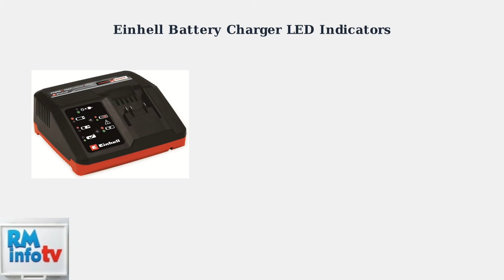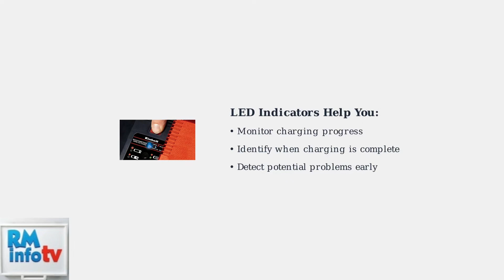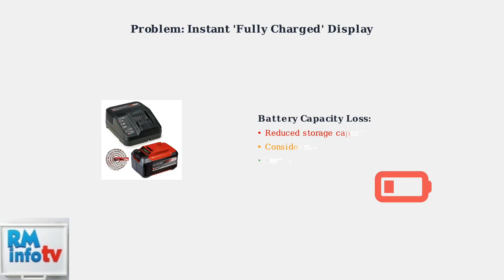Einhell Battery Charger Light Indicators – LED Meanings & Troubleshooting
In this informative video, we delve into the functionality of the Einhell Battery Charger, focusing on the various LED light indicators and their meanings. Understanding these indicators is crucial for effective troubleshooting and ensuring your battery charger operates optimally. We will guide you through each light's significance, helping you identify potential issues and solutions. Whether you're a DIY enthusiast or a professional, this video will enhance your knowledge of battery maintenance and charger diagnostics. Join us as we explore the essential features of the Einhell Battery Charger and empower you to make informed decisions regarding your battery care.